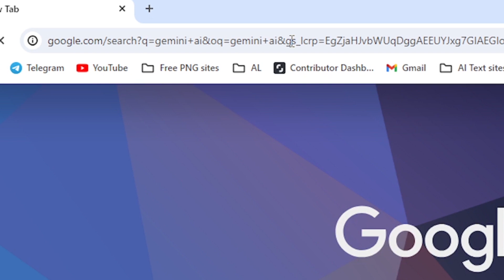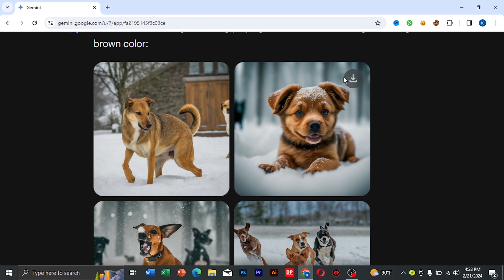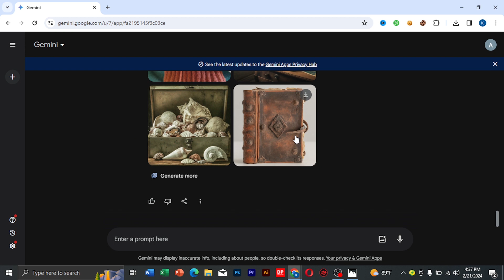google gemini ai image generator sinhala | make photos using gemini ai sinhala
⭕ප්‍රශනයක් තියෙනවනම් Comment කරන්න

⭕Look For More Important Videos👇
🗝️Keywords🗝️

ai image generate
photo generate sinhala
how to make auto photos
unicapture
best tool for generate images for free
how to make ai trend images in a second
how to generate images with chatgpt
how to generate images with gemini ai
bard ai
google gemini ai image generate
create ai images
how to earn money with ai images sinhala
artificial inteligence
the new google ai
photo hadanne komada
best way to generate ai images in sinhala
easy way to make ai images